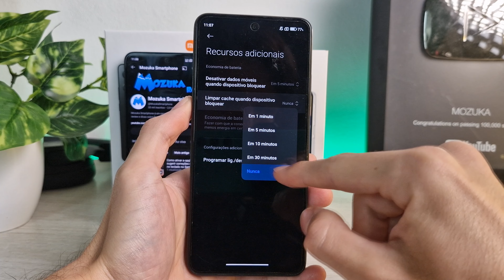Como limpar cache quando bloquear o smartphone no smartphone Poco X4 GT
Neste vídeo vou te ensinar como limpar cache quando bloquear o smartphone no smartphone Poco X4 GT